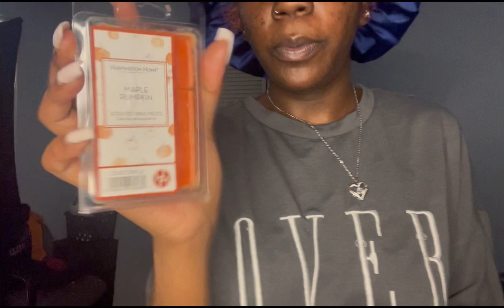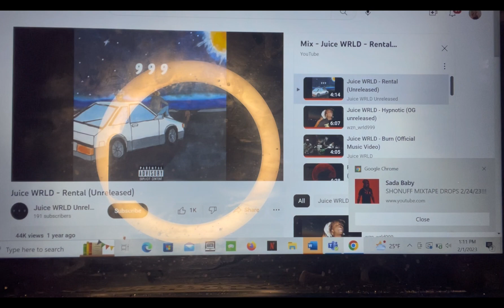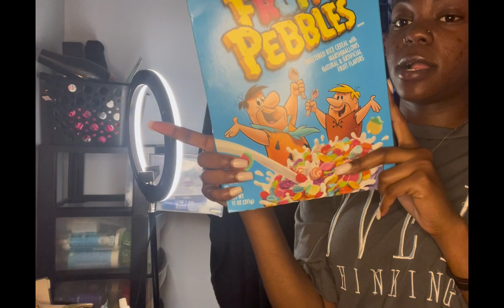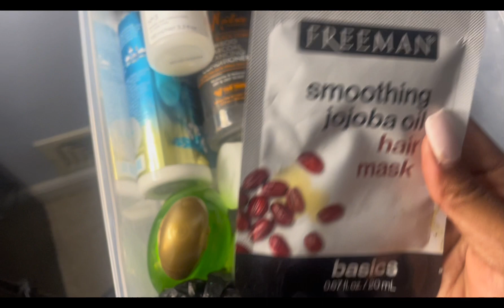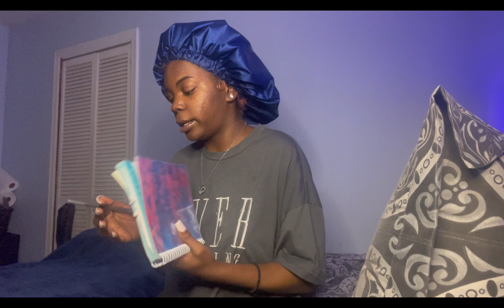Day in my life:daily vlog /cleaning,organizing journaling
This was my first time making a vlog and I really enjoyed doing it. In this video I am just organizing some of my hair care stuff as well as my nail area and just showing you all a regular day in my life.